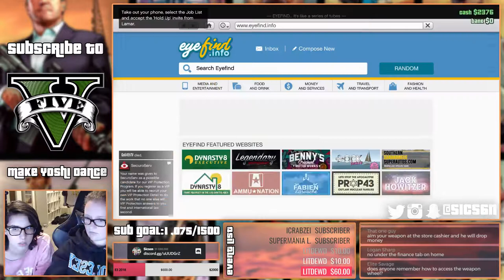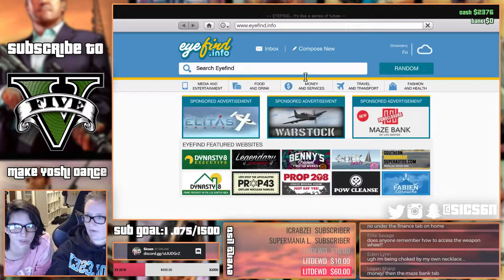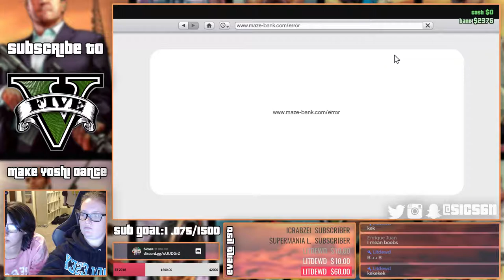FIRST TIME PLAYING GTA 5 | Grand Theft Auto 5 Online (PC) Gameplay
This was hella fun!

GAMING:
✜Nintendo 3DS Friend Code: 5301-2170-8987
✜Nintendo Switch Friend Code: SW-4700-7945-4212
✜PSN: Sicsen
✜Steam: Sicsen